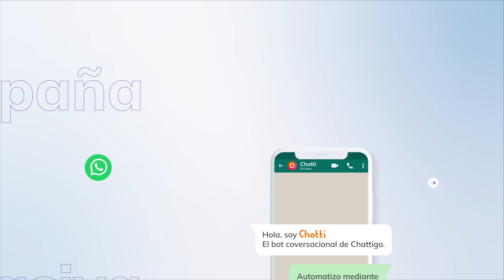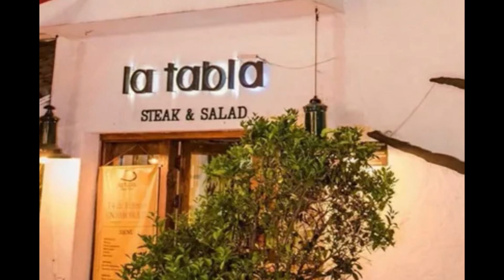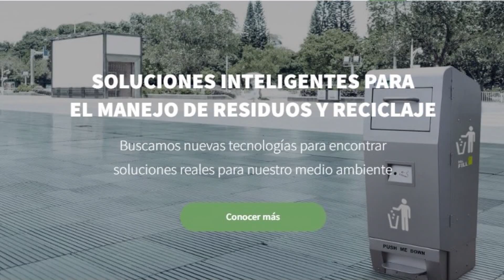China copiara Starlink, Paul Davidovicz en Tailandia con inteligencia artificial, mundo paralelo...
China copiara Starlink pero con mas satelites, Paul Davidovicz desde Tailandia con la inteligencia artificial, mundo paralelo y mucho mas...